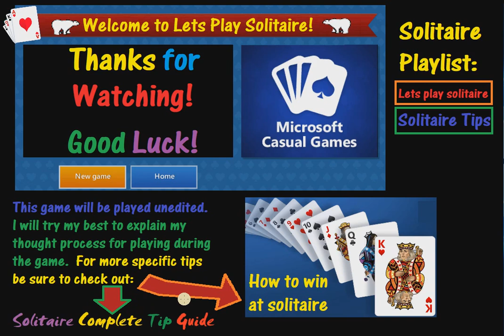Let's play solitaire 2020 June 2nd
Let's play solitaire 2020
(Solitaire strategy)
We play a live game of Klondike solitaire while discussing the pros and cons of different strategies you can use. Sometimes we can also learn a tip, trick or two😁. Also, we try to have a little fun most of the time anyway🤗.
(how to win at solitaire)
The goal is to be able to show you a tip or trick that will help you learn how to win at solitaire. We will also discuss what is usually my best template for solving most solitaire games.

(How to play solitaire)
If you are looking for more tips on how to get better at solving solitaire puzzles you may want to check out the playlist on this channel.

(tips on getting better)
I have listed links to the best 2 tip videos from the playlist right here:

Solitaire complete tip guide